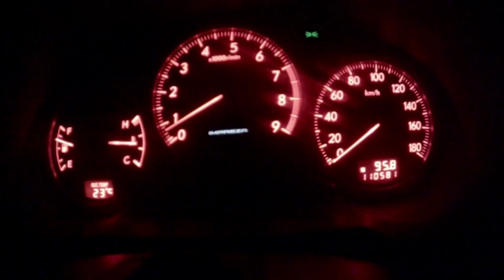Impreza WRX 02 0-100km フル加速 (ECU調整後)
以前と同じ場所にて、
ビビッてクラッチ滑り気味ですｗ
クラッチミートが上手くいけば4秒台もいけるかと・・・ｗ